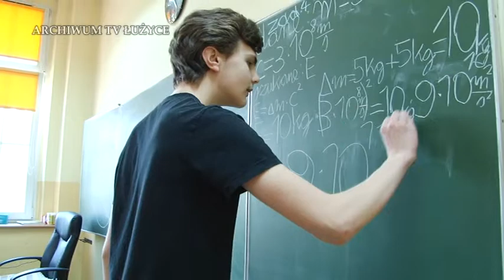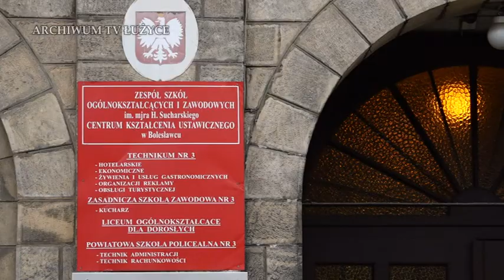Bolesławiec w czołówce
W Bolesławcu najlepiej matury poszły w I Liceum Ogólnokształcącym, gdzie egzamin dojrzałości zdało ponad 96 procent uczniów, na drugim miejscu pod względem zdawalności uplasowało się II LO, a na trzecim Zespół Szkół Handlowych i Usługowych. Ogółem bolesławieckie szkoły znalazły się się na trzecim miejscu na Dolnym Śląsku. To znakomity wynik.